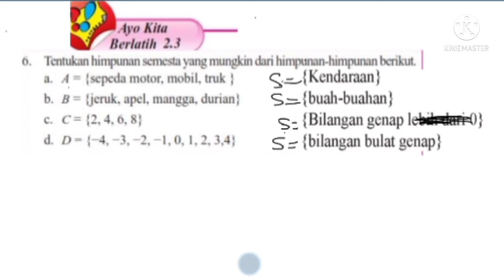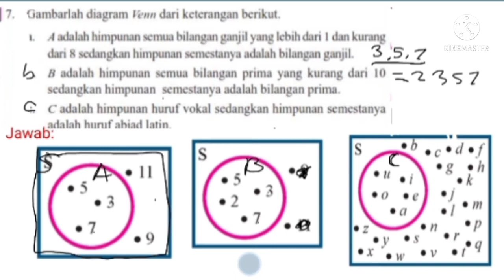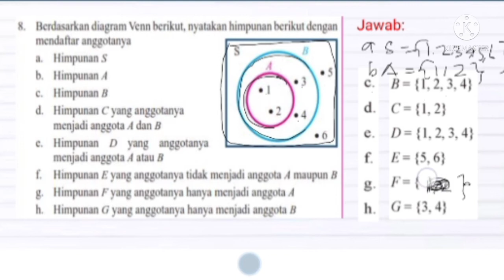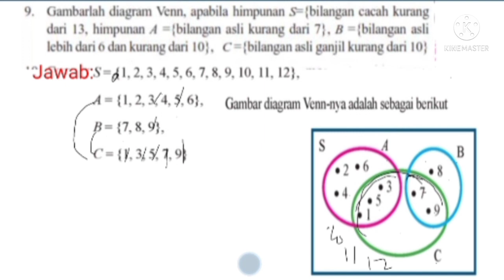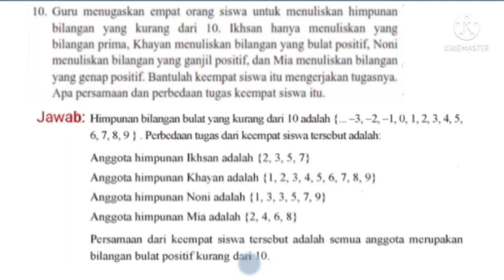Ayo kita berlatih 2.3 hal.130 no.7-10 matematika kelas 7 SMP Himpunan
Ayo kita berlatih 2.3 hal.130 no.7-10 matematika kelas 7 SMP Himpunan ‎@GUcil chaNEL